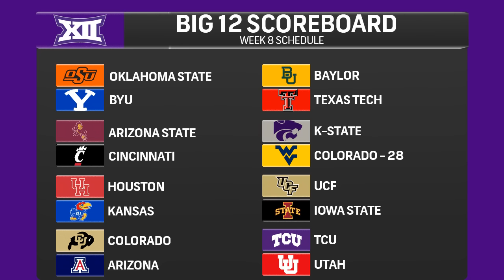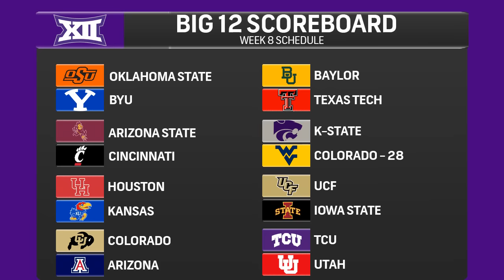KSO Sunday Show: K-State breaks Colorado's heart & is back on Big 12 title track, Big 12 Fraud Watch